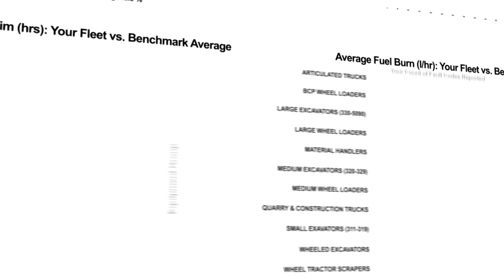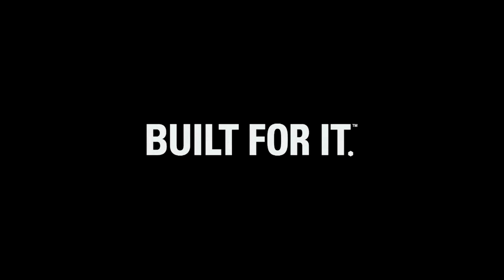Hawk Plant Hire and Hewden talk about Finning Equipment Management Solutions - EM Solutions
We speak to leading plant hirers Hewden and Hawk Plant Hire to see how Finning Equipment Management Solutions have had an impact on improving business.

Find out more about Finning's Equipment Management Solutions (EM Solutions)